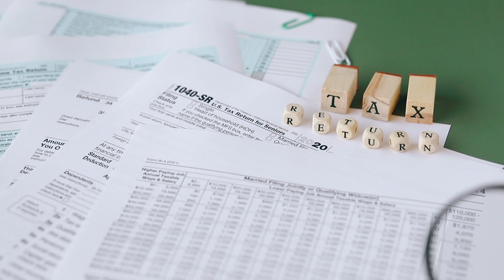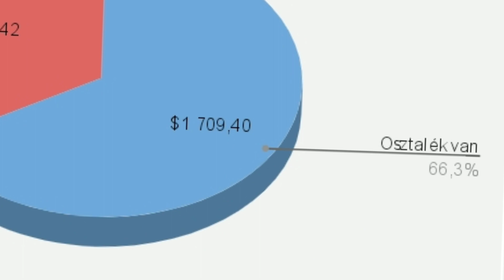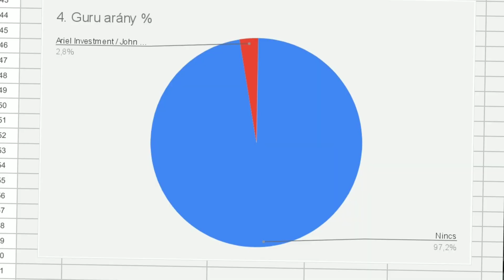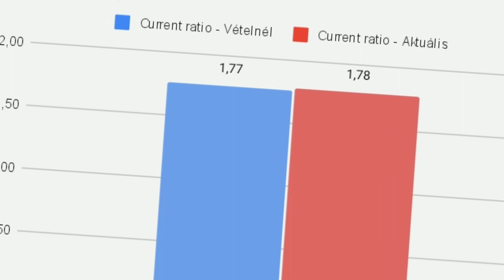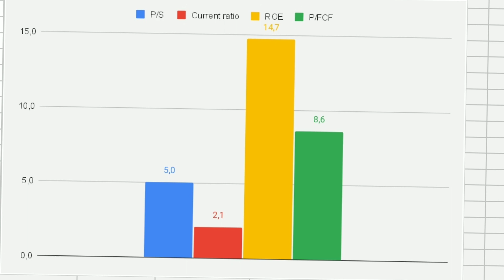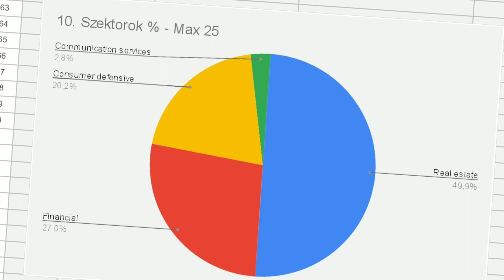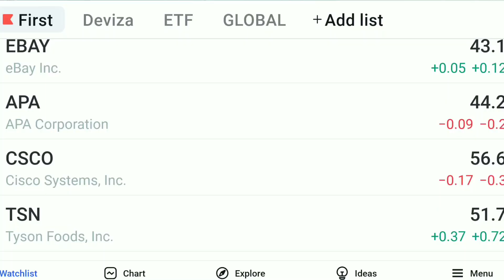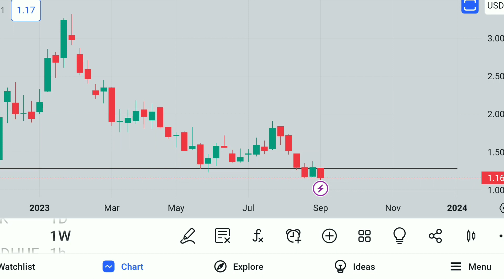Két portfólió egy videóban - Szeptember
A túlzott optimista lelkesedés időnként nagyon fontos, Benke János részvénypakkjának bemutatása közben ez a gondolat több alkalommal felvillant, ugyanis van az amikor túl optimistára formálja a gondolatainkat, és nem vesszük észre a lehetséges hibákat. Ilyen ez. Idővel kellő informálódás után, valamelyest átalakul a hozzáállás és racionálisabb lelkesedésre cseréljük vágyósásba torkolló elképzeléseket.
A bemutatott portfólióban szereplő vállalatok: O, FSK, CALM, EPR, LU, UVV, VZ.

0:00 Bevezető
02:59 Kapitalizáció
04:08 Osztalék
05:13 Belépéseim
05:26 Guruk
07:18 Fundamentumok
09:40 Kitekintő
10:26 Gurufocus
11:11 Szektor
12:00 SP500
13:12 Országok
13:30 Technikai kép
15:20 Eredmény
17:12 Összegzés

Figyelmeztető információ
A oldalon bemutatott anyagok, videók és információk csak tájékoztató jellegűek. Természetesen a tartalom nem minősül befektetési tanácsnak, csak az érdeklődési kör bővítésére szolgál. Befektetés előtt érdemes több forrásból tájékozódni.
A bemutatóban szereplő társaságok, valós részvényekre értendők nem pedig CFD termékekre.
FIGYELMEZTETÉS: A CFD összetett eszköz, és a tőkeáttétel miatt a hirtelen veszteség jelentős kockázatával jár. A legtöbb szolgáltatónál a lakossági befektetői számlák 70-80%-án veszteség keletkezik.
Kereskedés, befektetés csak saját felelősségre.